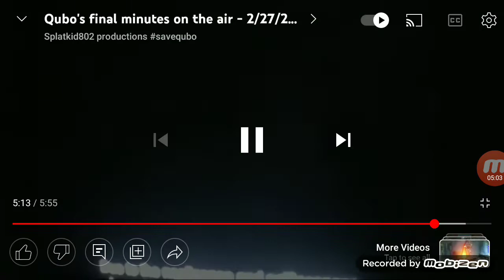Qubo Is Dead Battery Pop Is Closed